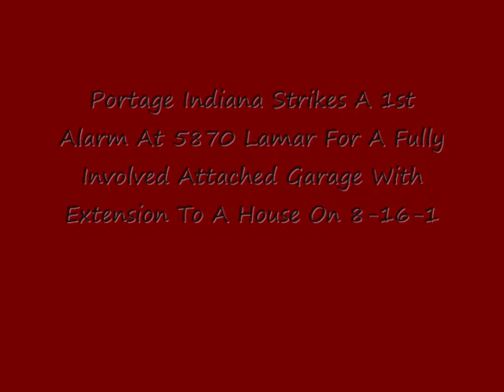Poratge Strikes A 1st Alarm For A Fully Engulfed Attached Garage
Portage FD struck a 1st alarm at 5870 lamar when police units arrived on scene and advised of a fully involved attached garage. Ladder 1 being first on scene tagged a hydrant on the way in and crews made short work of the fire. Members from multiple departments assisted in bringing the blaze under control and saved the... house along with the family pet. It is unclear how the fire started at this time.